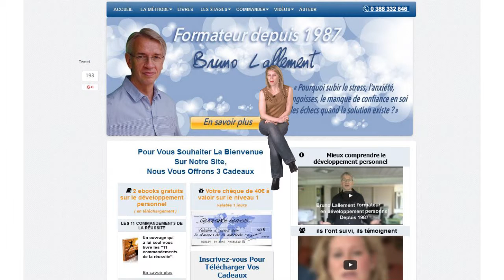Comment mieux comprendre son développement personnel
Comment devenir stable et maître de ses pensées et de ses émotions… Comment utiliser pleinement ses capacités et ressources personnelles…
Devenu au fil du temps une des références incontournables dans le domaine du développement personnel, Bruno Lallement vous propose un programme unique en son genre que vous pouvez suivre partout et en toute circonstance et qui va vous aider à rendre votre existence plus épanouissante, plus riche et accomplie. Pour mieux comprendre son développement personnel, contactez Bruno Lallement pour en savoir plus !

"Aidez Sofian dans son combat contre l'ataxie telangiectasie"